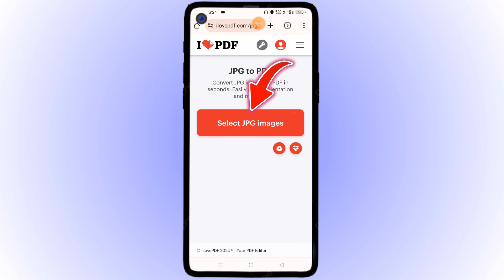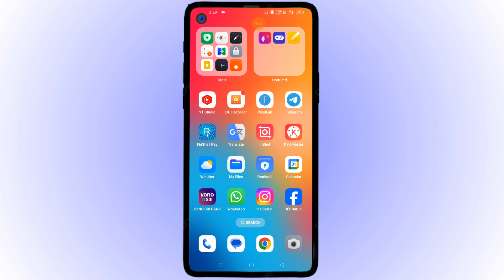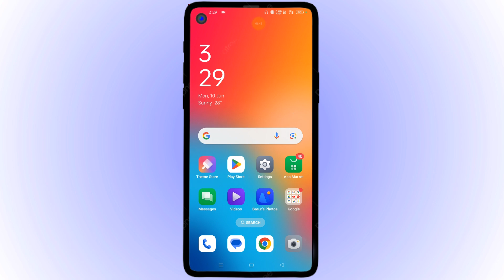Photo Ko PDF File Me Convert Kaise Banaye || Mobile Se PDF File Kaise Banaye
Hello Friends,
Iss video me bataye hai. Photo Ko PDF File Me Convert Kaise Banaye || Mobile Se PDF File Kaise Banaye? Dosto is video ko suru se lekar End tak dekhe.